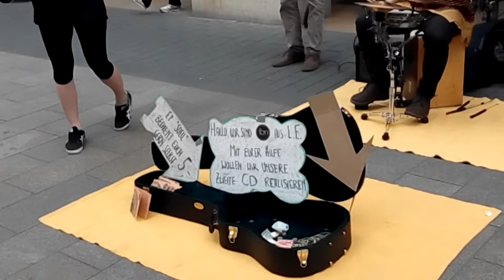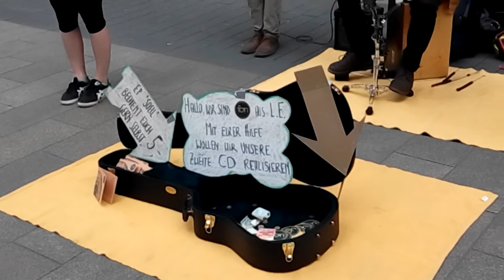Live performance of the band "Fon"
The Leipzig based band "Fon" playing live in the pedestrian zone in the centre of Leipzig.